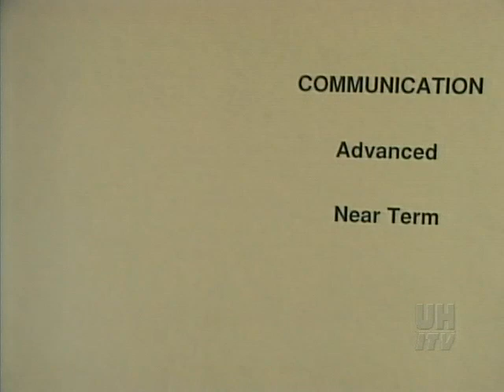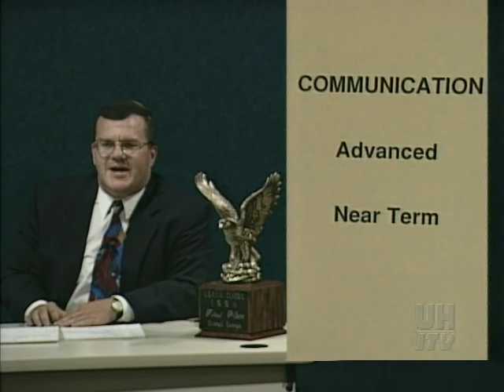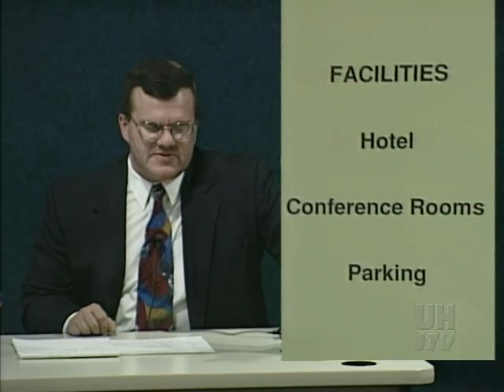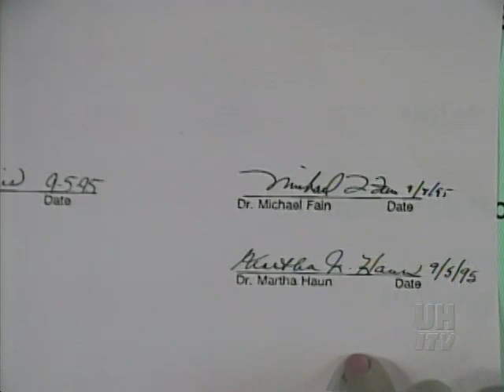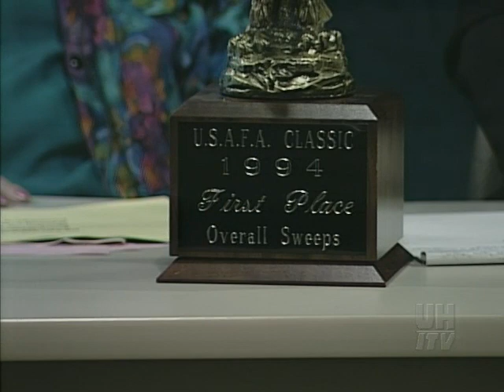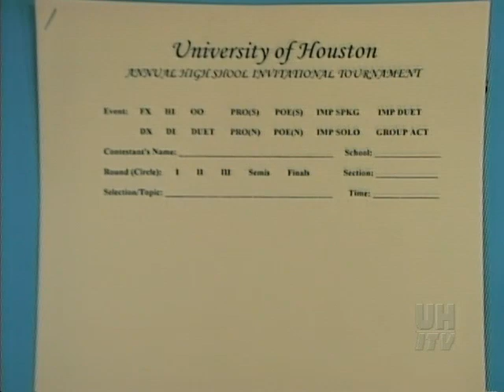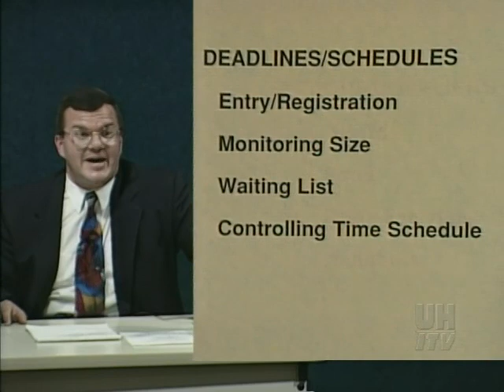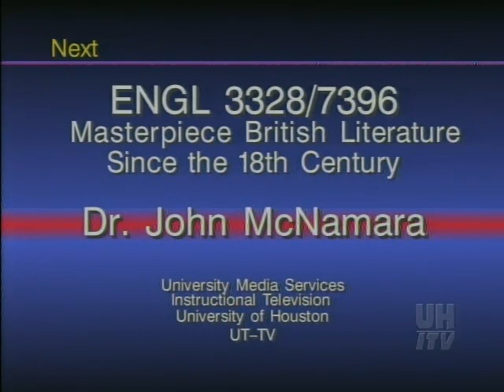COMM 3332 LECTURE 5